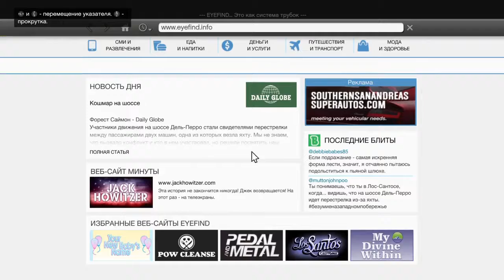Grand Theft Auto V (PS4) Прохождение Часть 2